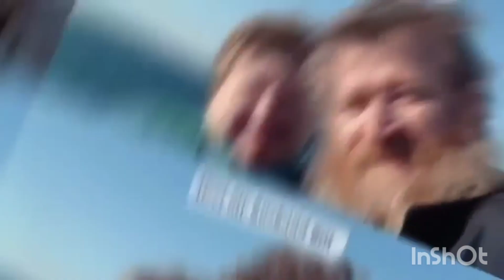One Day at a Time 🐢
Channel Music Credit Intro and Outtro
Artist: Cosmo